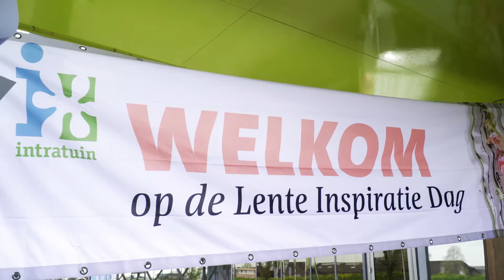Intratuin - Lente Inspiratie Dag - 8 april 2017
Op zaterdag 8 april was het Lente Inspiratie Dag bij Intratuin. Onze winkels zijn helemaal klaar voor de lente en kunnen niet wachten om jullie te inspireren met de nieuwste trends, mooie producten, leuke workshops en informatieve demonstraties. Vanaf ’s ochtends vroeg tot eind van de middag was er genoeg te beleven.